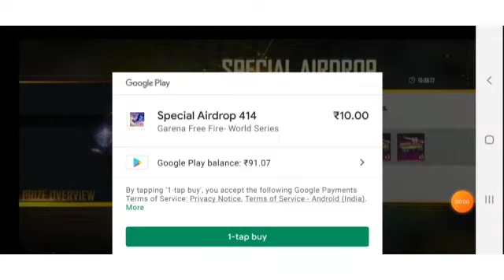Giveaway proof and talking about some new events which will come after OB28 update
savi acche sunna important discussion hay or ek guild mein giveaway ka bat vi bola acche se sunna . kuch doubt ho to comment section pe likhna.
●like our video to give us more inspiration for making more videos in future.
●please stay home stay safe. 😷✌🏽
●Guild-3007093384